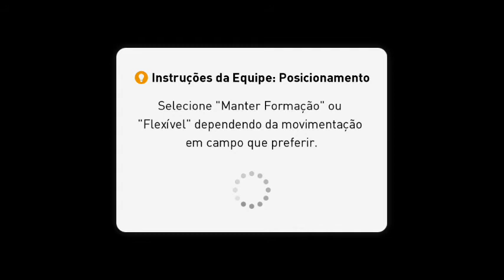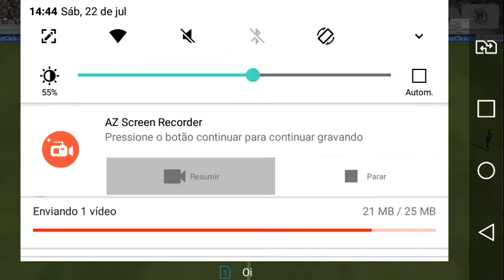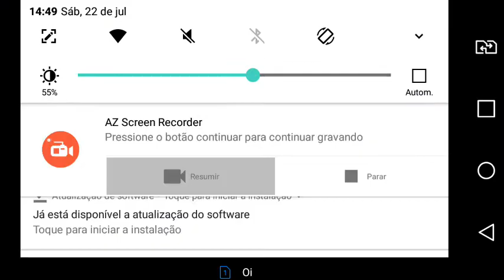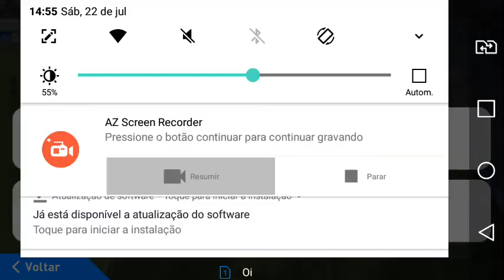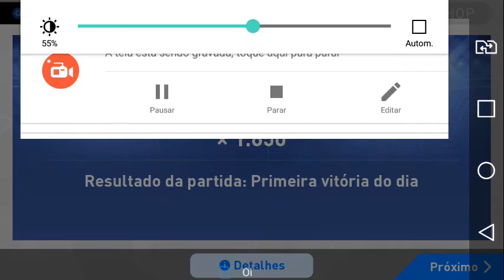PES 2017 - Os estreantes mitaram !! - #28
*ME AJUDEM A CHEGAR A 500 INSCRITOS
*TEM VÍDEOS TODOS OS DIAS
CANAIS FODAS :